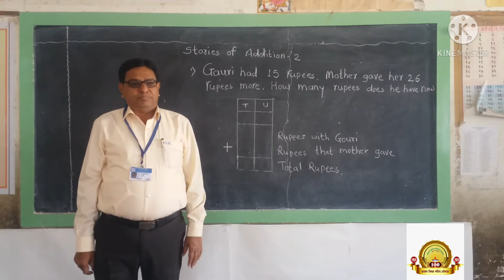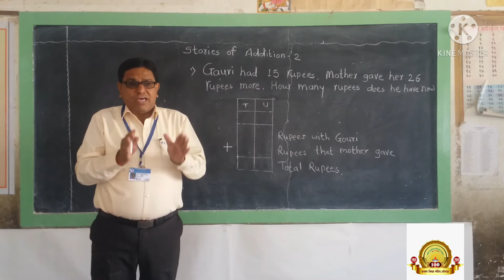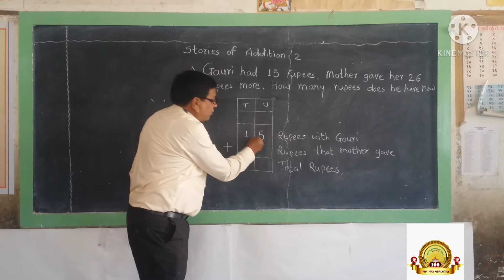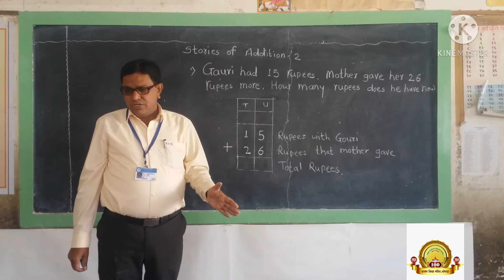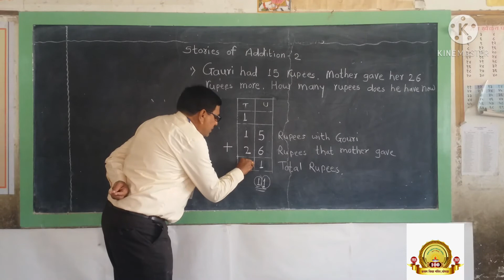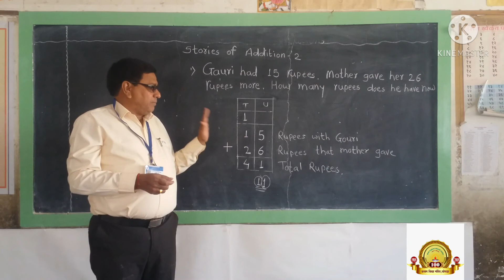Stories of Addition ( Std. 2nd - Maths )